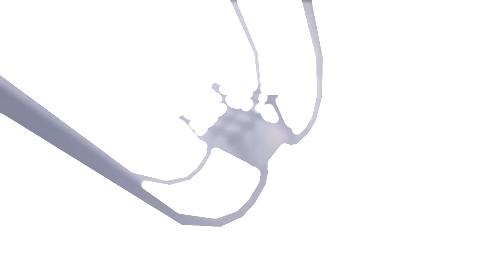Maybe i will continue this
Some kind of shit, my shit